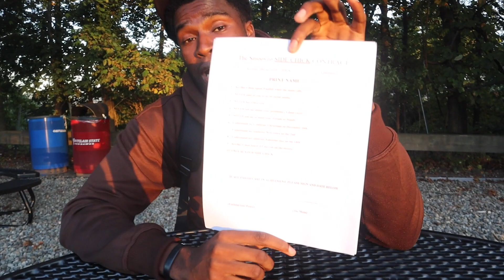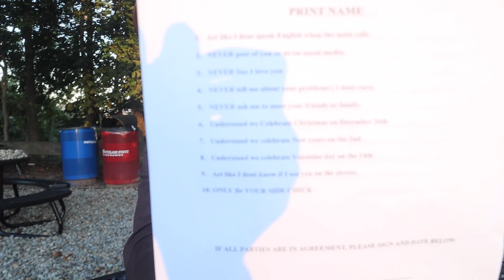Giving Girls SIDE CHICK Applications||PART 2